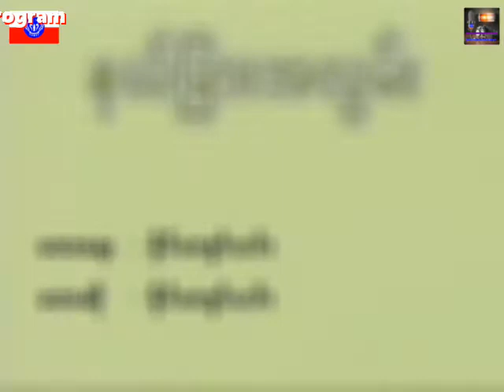Arakan Music နယ္ျခားအလြမ္း ေတးဆို ခုိင္ေက်ာ္လင္း ေတာင္းဆိုထားေရ ေတးျခင္းတိပါ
Song : Nay Char A Lawn
Artist : Khine Kyaw Lin
Album :

အားလံုးကို ေက်းဇူးတင္ပါေရ။
Rakhine MRP